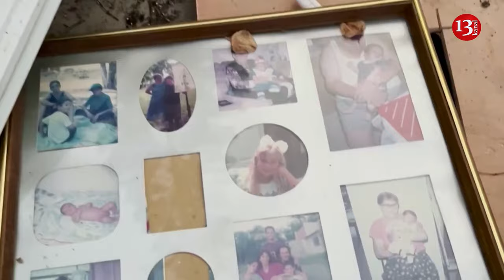Scenes of destruction at the site where Israel's military says it killed Hamas militants